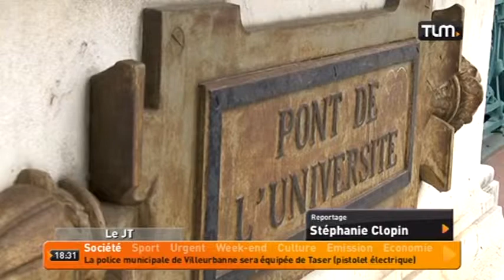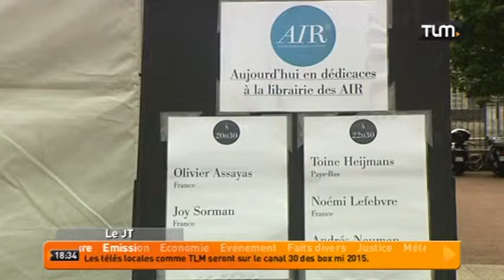TLM - Le JT Soir du 26/05/2015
Sites webs/blogs, copiez cette vidéo avec le bouton "Intégrer" !